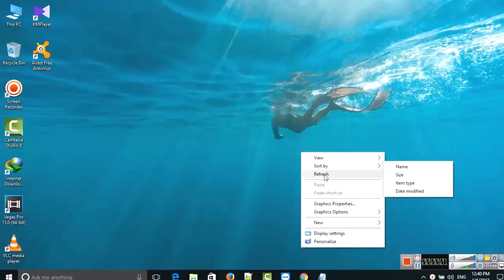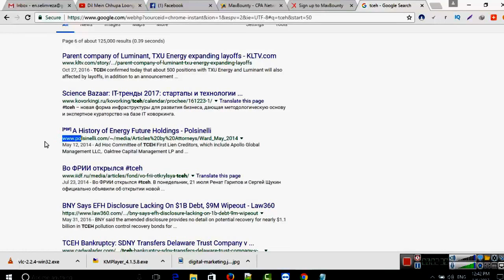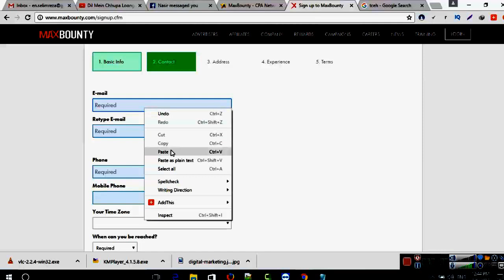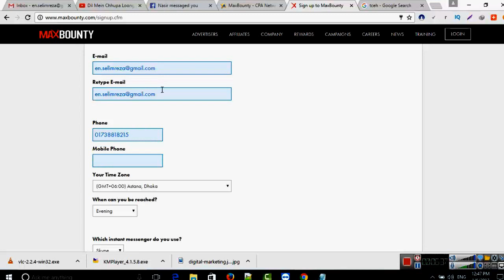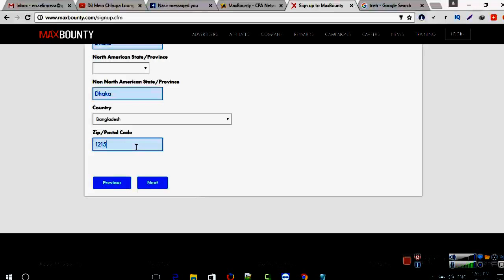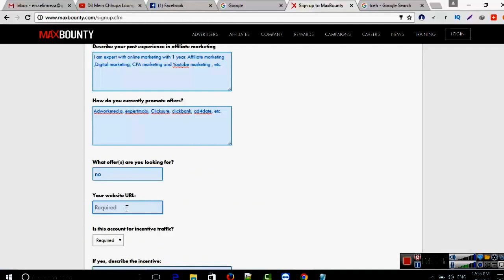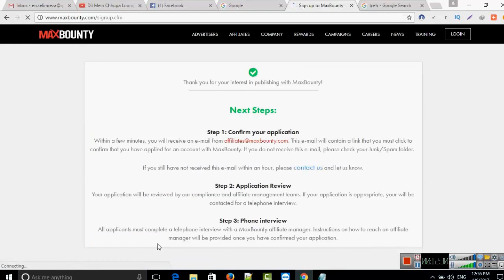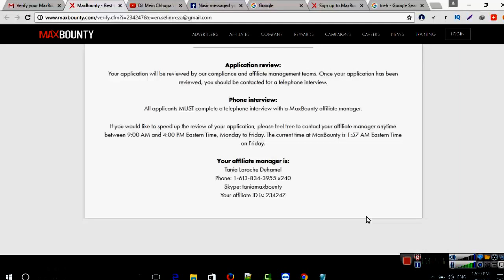Signup For MaxBounty Accont- Top CPA Network - Make Money Online Bangla Tutorial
CPA Marketing Details:
Cost per acquisition (CPA), also known as "Cost per action" or pay per acquisition (PPA) and cost per conversion, is an online advertising pricing model where the advertiser pays for a specified acquisition - for example a sale, click, or form submit (e.g., contact request, newsletter sign up, registration etc.)

Direct response advertisers often consider CPA the optimal way to buy online advertising, as an advertiser only pays for the ad when the desired acquisition has occurred. The desired acquisition to be performed is determined by the advertiser. This removes the risk for the advertiser because they know in advance that they will not have to pay for bad referrals, and it encourages the affiliate to send good referrals.

Radio and TV stations also sometimes offer unsold inventory on a cost per acquisition basis, but this form of advertising is most often referred to as "per inquiry". Although less common, print media will also sometimes be sold on a CPA basis.